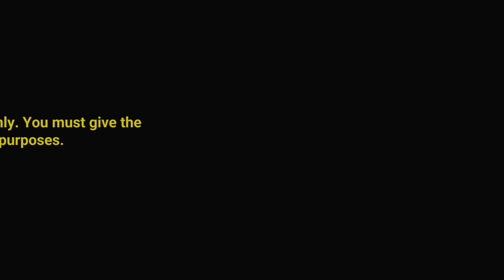Inside the House